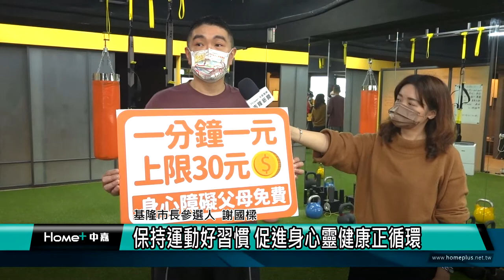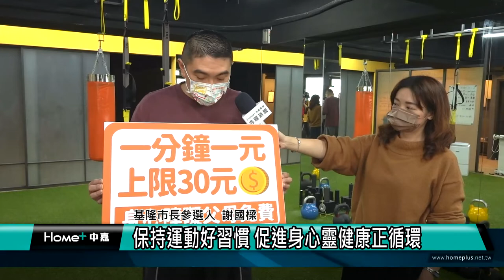健人必知｜提倡在地運動風氣 謝國樑推社區型健身中心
運動 健身|提倡在地運動風氣 謝國樑推社區型健身中心

基隆市長參選人謝國樑提升一個新政見，希望能藉由改善基隆的運動設施，提升基隆人運動的意願，特別推出社區型健身中心，一塊去看看。

基隆市長參選人謝國樑表示，根據媒體報導基隆最近過年完那兩周，氣象粉專統計基隆日照時數為0.1小時，平均一天只有「26秒不到」的陽光，這樣的基隆太需要室內運動空間了。所以他力推社區型的運動健身中心，提倡在地運動風氣。

基隆市長參選人 謝國樑

保持運動狀況對身體健康真的很重要，謝國樑說，他的親身經歷就是，運動能幫助他從悲傷走出來，面對人生的考驗。